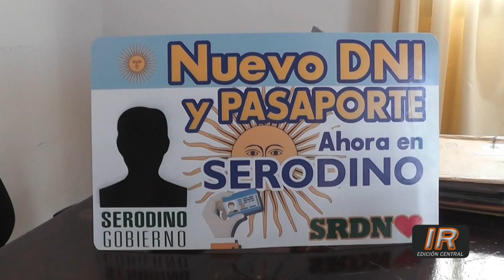Serodino: oficina para realizar DNI y Pasaporte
Se ha inaugurado en el Registro Civil una nueva oficina para que los serodinenses puedan acceder a las gestiones referidas a DNI y Pasaporte.